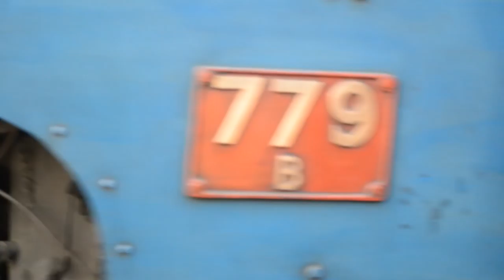Darjeeling Troy Train | DOCUMENTARY | Tourisim | H.T.CASSETTE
Darjeeling Troy Train Journey From Darejeeling

Track Name : DARJEELING TROY TRAIN

Genre : DOCUMENTARY

Music Label : H.T.CASSETTE

Categoory : TOURISIM

DIRECTED BY : BAPPAKOUSHIK